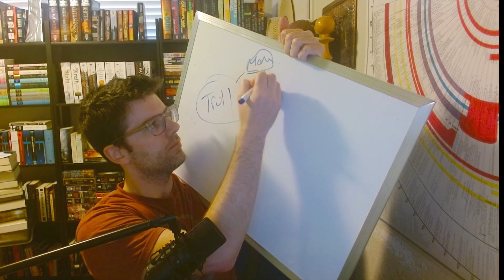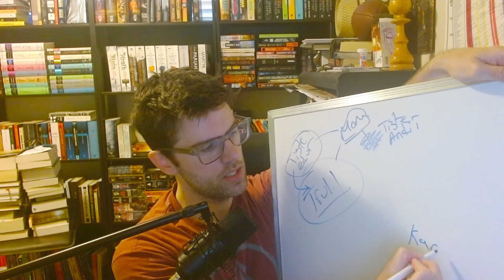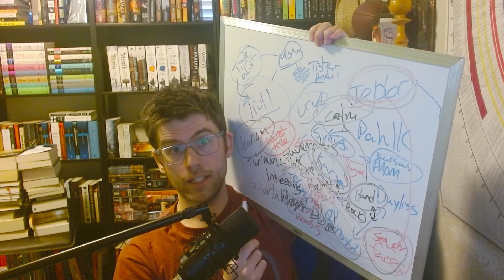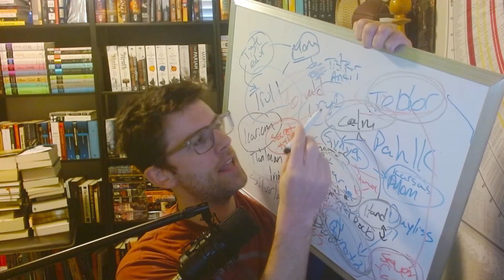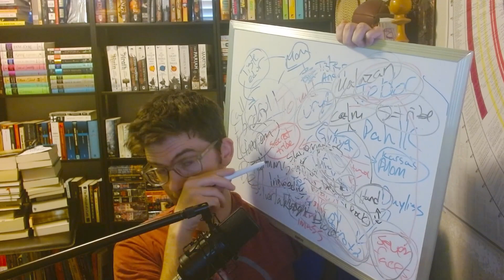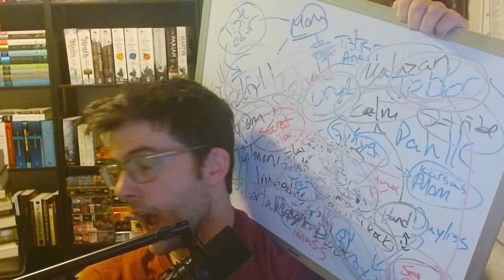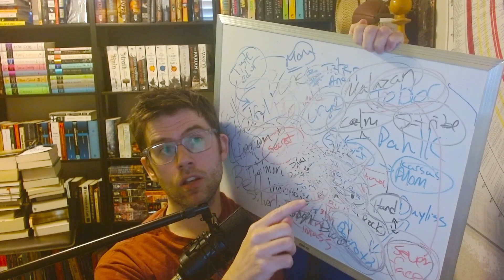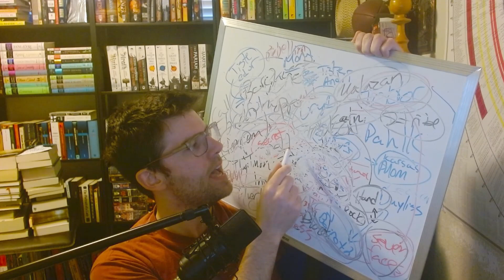Whiteboard Recap : House of Chains : Sub-book 1 (Malazan)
Sorry I have been so late getting through House of Chains. Busy busy busy trying to work my up the Seguleh ranks. I'm still not OFFICIALY in, they say, but I feel like I'm basically in. It has cut into reading time.